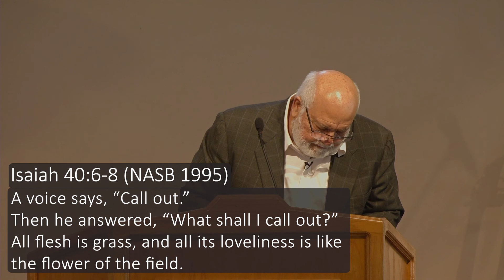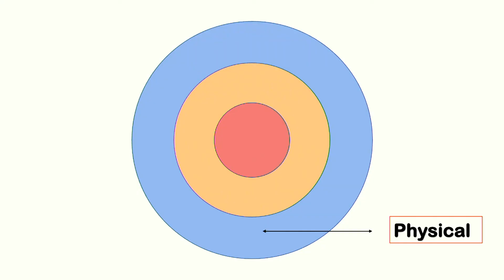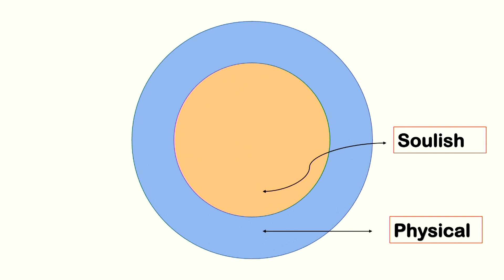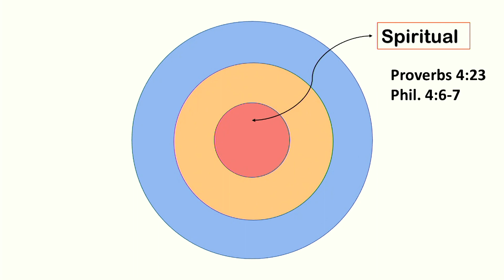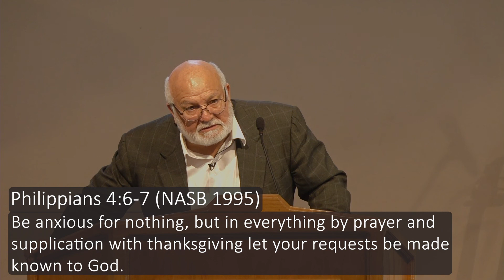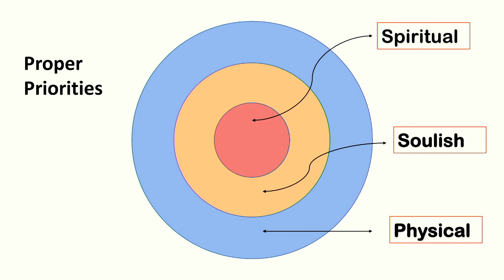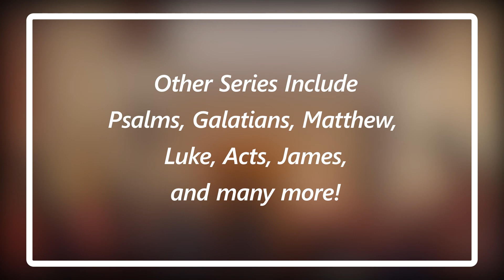The Bitter End | Amos 8:8-14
Faulty spiritual teachings and practices lead to a bitter
and hopeless end.

Follow Dr. Ruben L. Martinez on Facebook below!